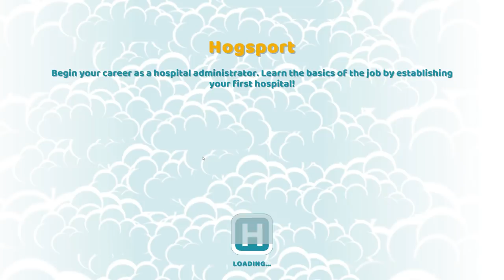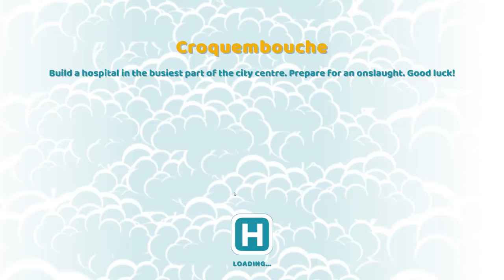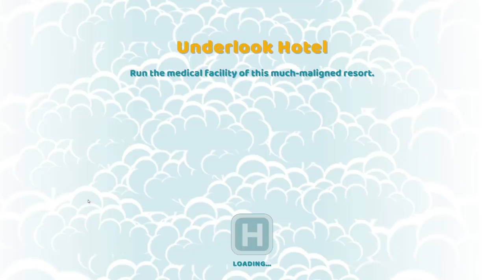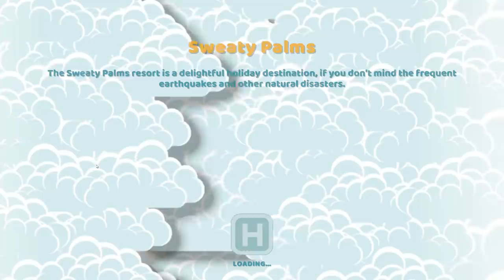Two Point Hospital - MW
The Spiritual successor to Theme Hospital from some of the Devs who worked on the original way back during the days of Bullfrog Studios.